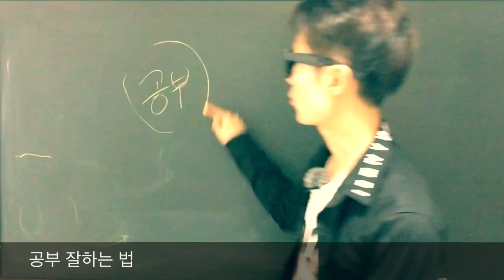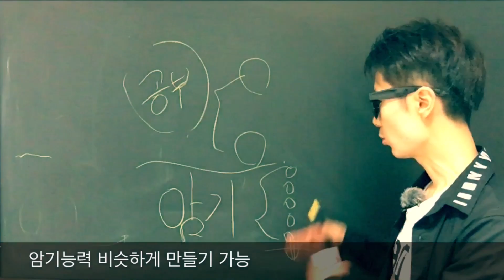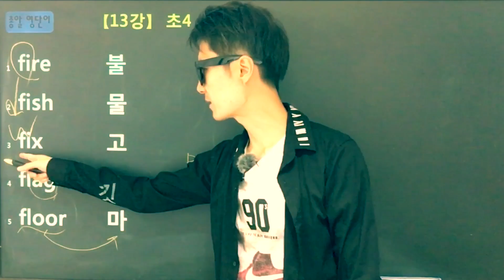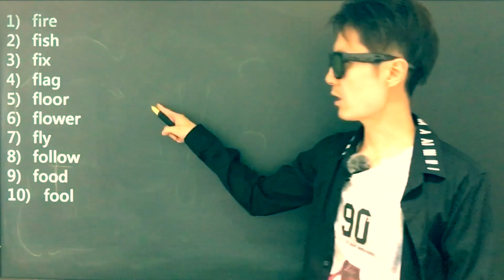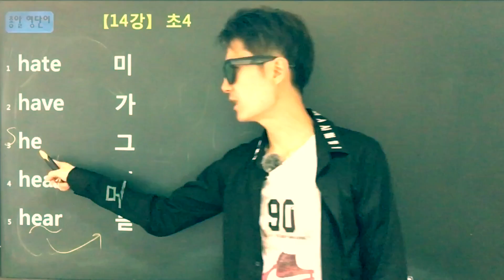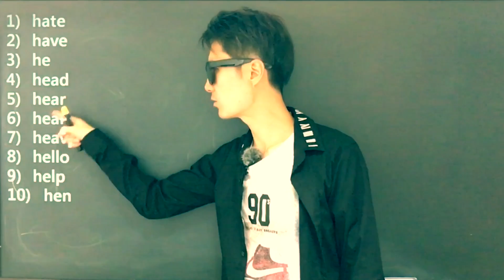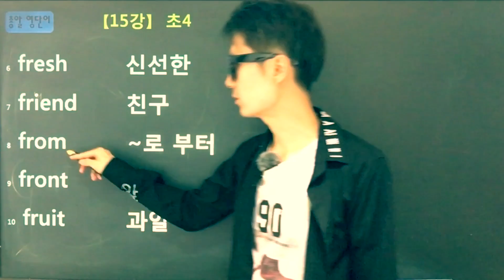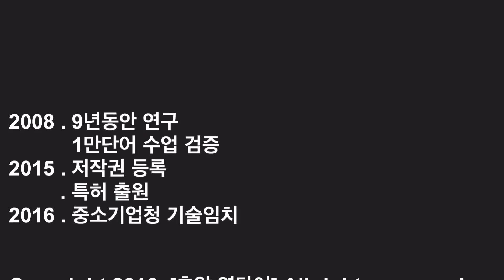[초등 영단어] 초4 - 13,14강 .. flower